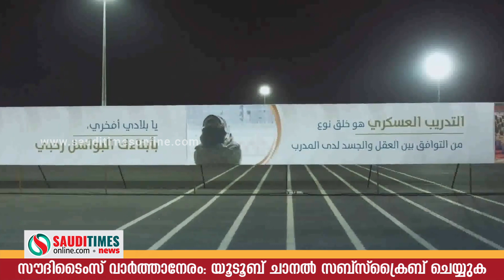സൗദിയില്‍ വനിതാ സായുധ സൈനികരുടെ അമ്പരപ്പിക്കുന്ന പാസിംഗ്ഔട്ട് പരേഡ്